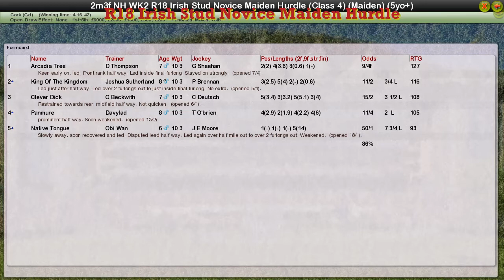NH WK2 R18 Irish Stud Novice Maiden Hurdle